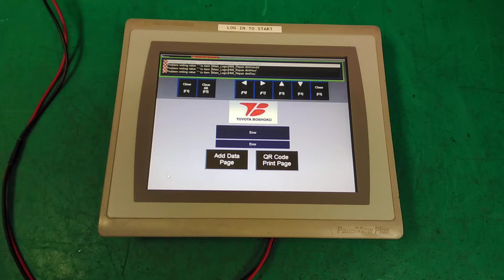405795-1 - Allen Bradley Panelview Plus 7 - 2711P-T10C21D8S - DE0AO4DH